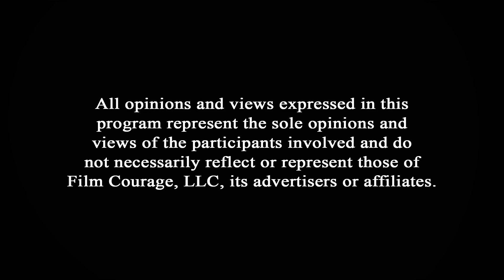Hardest Part Of Adapting A Novel Into A Screenplay - Frank Dietz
WATCH 'I HATE KIDS' TRAILER

AUDIO